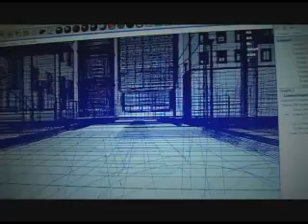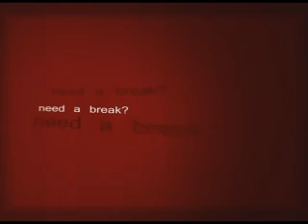Il Dietro Le Quinte di "Amaca's Lullaby"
Il Making Of del Primo video di Alberto Milani, tratto dall'album In-Fusion